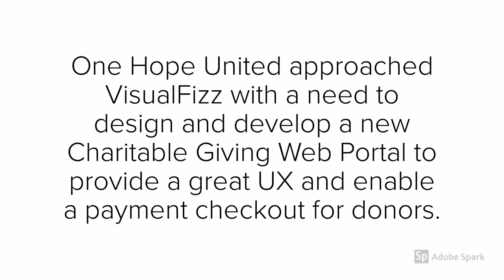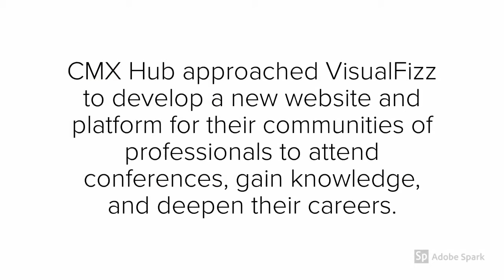VisualFizz Digital Marketing Case Study Reel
At VisualFizz, we treat each client partnership as an opportunity to showcase our marketing abilities and help brands succeed. We approach each project with fresh, creative minds.

Though no two projects are alike, our previous projects and client partnerships can give potential partners a look at just a fraction of the expertise, level of care, and success that VisualFizz brings to the table.

From creative design and branding to SEO and e-commerce, the VisualFizz team has experience in creating the perfect marketing and digital strategy that highlights the best aspects of your brand and what makes you unique.